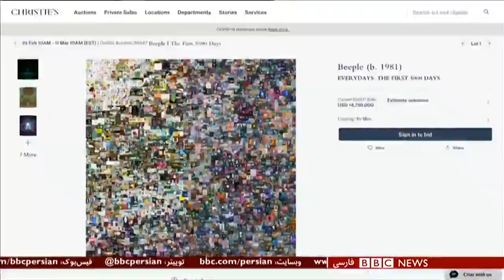فروش یک اثر هنری دیجیتال و غیرملموس به قیمت ۷۰ میلیون دلار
یک اثر هنری دیچیتال که توسط یک هنرمند نسبتا گمنام آمریکایی خلق شده است در حراج کریستیز به مبلغ تقریباً هفتاد میلیون دلار فروخته شد. این اولین حراج یک اثر ناملموس هنری بود. ویل گمپرتز گزارش می‌دهد.